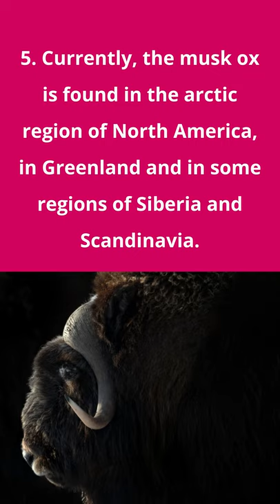CURIOSITIES ABOUT THE MUSK OX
In this video we present curiosities about the musk ox, native to the arctic regions of Canada, Greenland, and Alaska. Its name originated from the odor emitted by males during the mating period, called musk.

Continuing our topic about the animals of the Arctic, today we are going to present fun facts about the musk ox.

1.It dates back to the Pleistocene era, when there were giant mammals, such as giant sloths, the mammoth, the mastodon, the saber-toothed tiger, and the beavers...

 2. Most of them disappeared at the end of the ice age, 10,000 years ago, but the musk ox persisted and continues to increase its population to this day.

 3. During the mating period males give off a musky scent which justifies their name.

4. Its long, orderly layered coat helps it withstand extreme cold. There are conservation projects for this animal in Alaska.

 5. Currently, the musk ox is found in the arctic region of North America, in Greenland and in some regions of Siberia and Scandinavia.